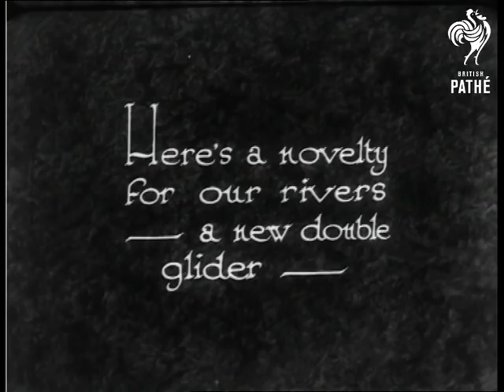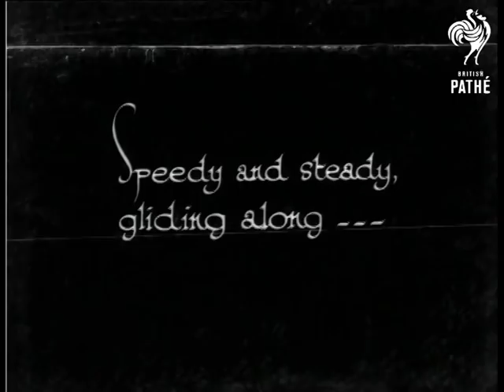Gliding Along The Severn (1932)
Stourport.  "Here's a novelty for our rivers - a new double glider - "  A group of middle aged people climb into a strange boat with a propeller at the back.

"Air -propelled and light in draught, she just skims the surface."  A man winds up and starts the propeller.  The boat moves off.  Looks like a catamaran as there are two canoe-like parts to the base of the vessel.  Panning shot of the vessel moving through the water.  C/U of the front of one of the canoe like feet.  Overhead shot of the interesting contraption.  Another overhead shot as the vessel moves away from the camera in the other direction.  Various shots of the "glider" as it moves through the water.

"Speedy and steady, gliding along..."  View of the vessel from in front.  The passengers are a motley crew!  C/U of some of the passengers from on board the boat.  L/S of the boat gliding along.

Note: probably Stourport-on-Severn, Hereford and Worcestershire.
 FILM ID:966.15